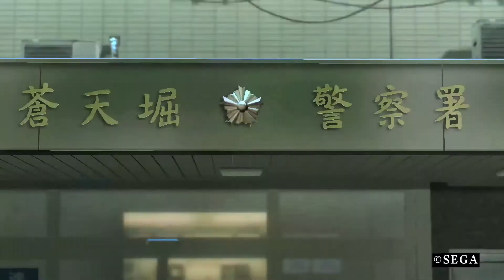【龍が如く0】#34 第十一章 3【誓いの場所】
龍が如く5の発売から約２年半後に発売された、初代龍が如くの前の時代を描いた物語。主人公・桐生一馬と人気キャラクター・真島吾朗の過去に迫ります。
今回もストーリーを気軽に楽しんでいただけるよう、プレイヤー操作部分やバトルシーンなどは極力カットをしています！